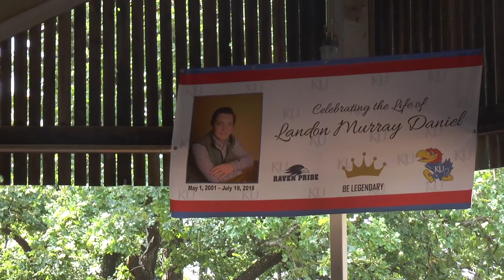Landon Daniel's Legacy through T-Shirts